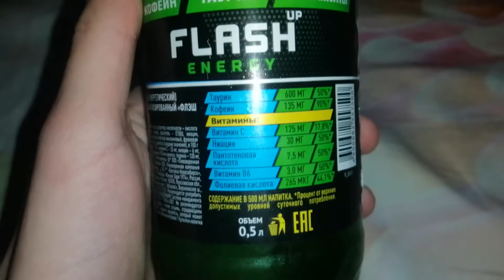флеш на 2гб